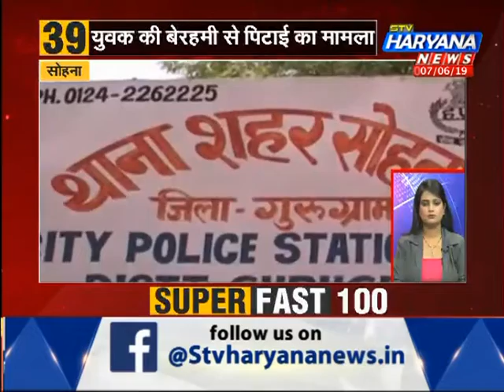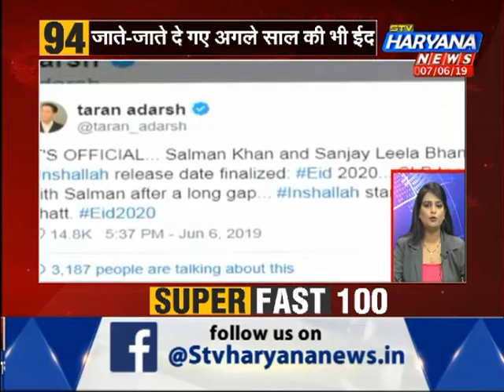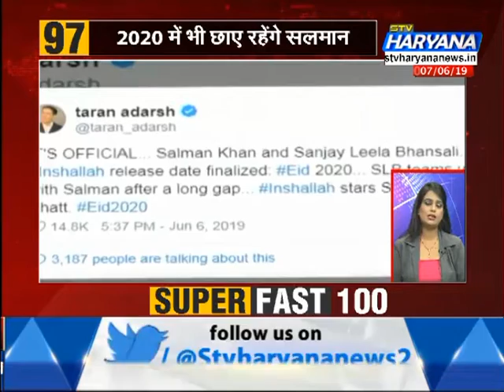SUPER_FAST_100 || TOP 100 || NON STOP 100 NEWS || STV Haryana News